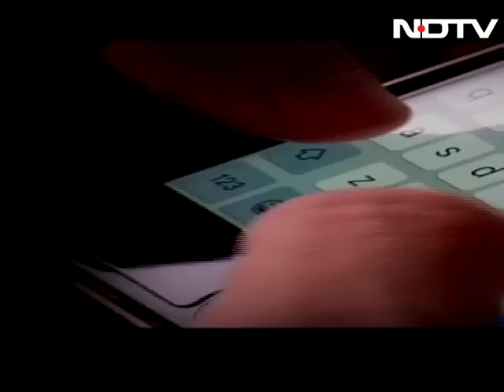NDTV Youth For Change: Social Media - Boon Or Bane?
At NDTV Youth For Change Conclave, Bollywood actress Ileana D'Cruz,  Jiten Jain, CEO of Indian Infosec Consortium, Gowri Ishwaran, Founder Principal of Sanskriti School, Abhinandan Sekhri, Co-Founder and CEO of Newslaundry and Karuna Nundy, Advocate in the Supreme Court of India talk about the vulnerability of children getting trapped in social media challenges that incite self-harm and the action that government and enforcement agencies can take to curb it. (Audio in Hindi)